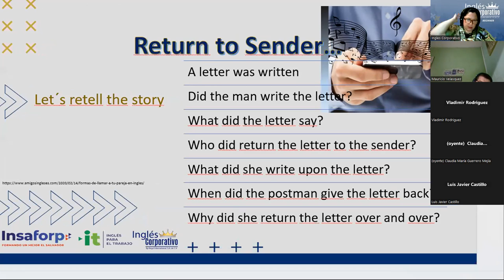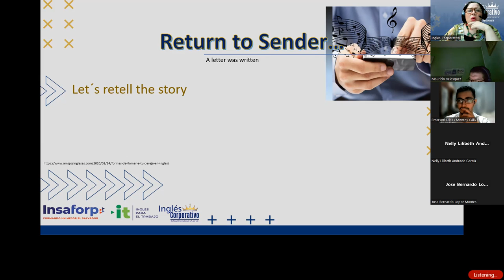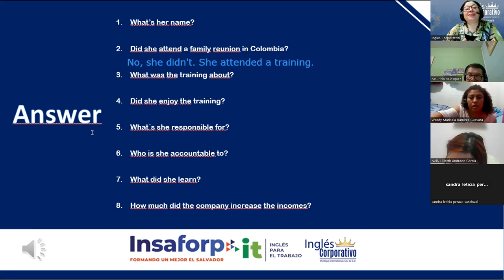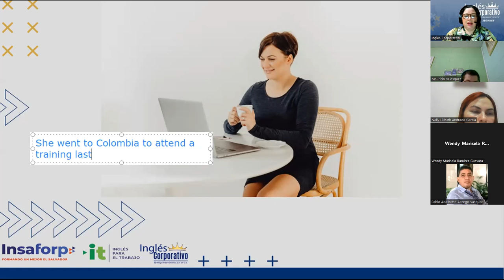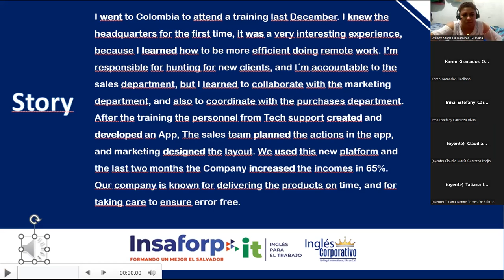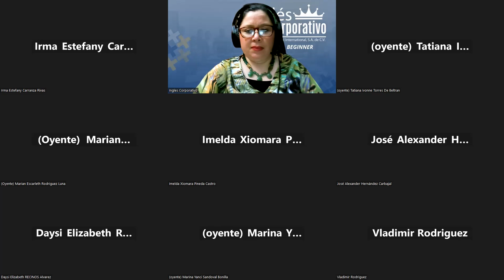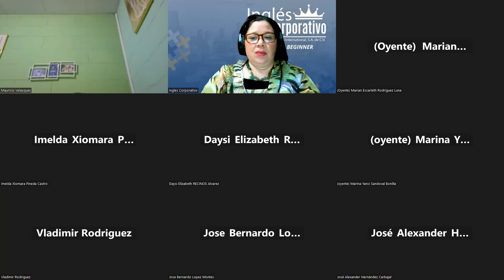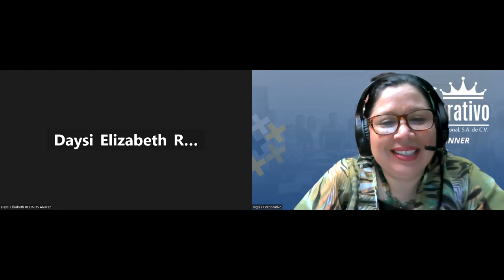Session19-23-02-2023-29750-8048-0022/2023-Beteta-How to use the verb be in the past yes/no questions